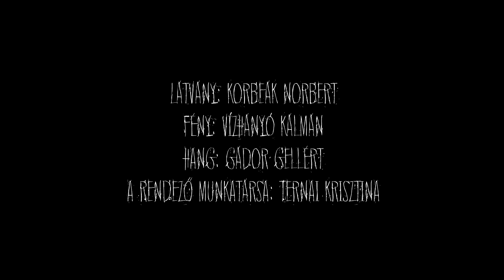FÜLKE - Fotóválogatás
Spirita Társulat: FÜLKE | Spinoza Színház

Képek | Csuka-Fügedy Márton, Herbszt-Véner Orsolya
Zene | IAMX: The Stupid, The Proud